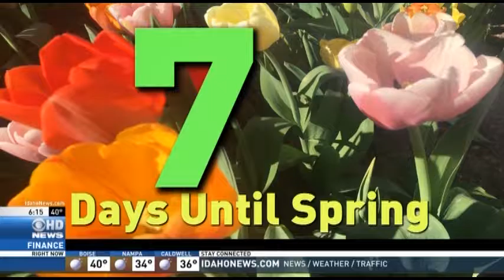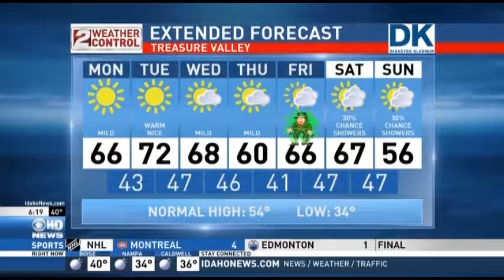Idaho AM Weather Mar 13